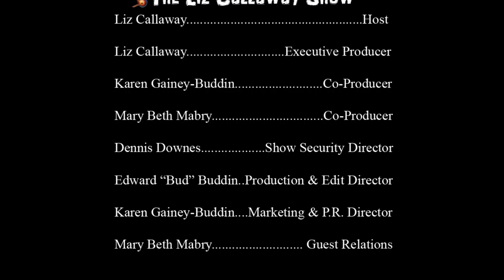The Liz Callaway Show - Episode 3 - March 5, 2019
North Myrtle Beach Mayor Marilyn Hatley
Linda Ketron:  CLASSatPawleys.com
Jennifer Johnson: Cancer Heroes of the Carolinas